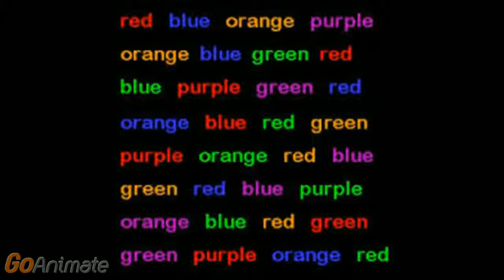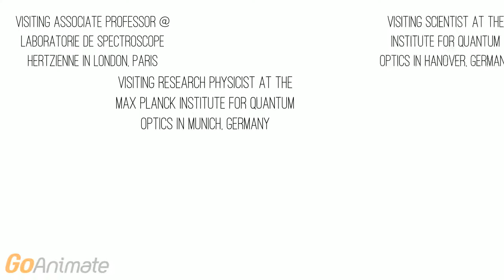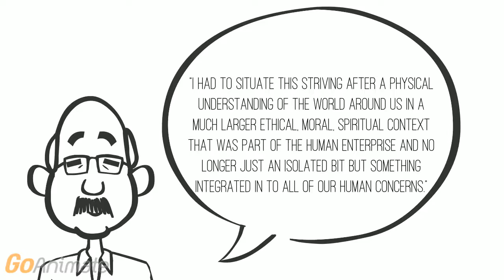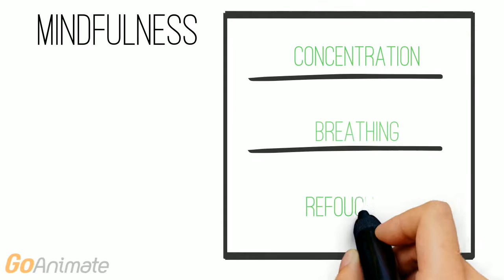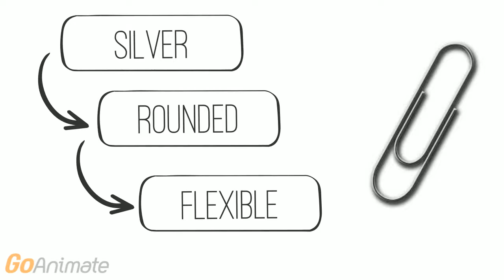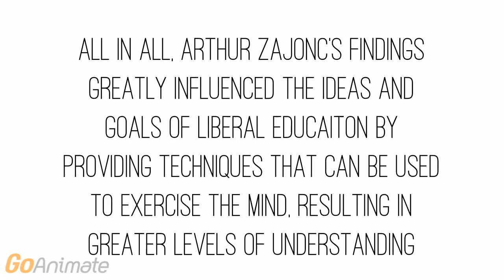Arthur Zajonc | LIB 100